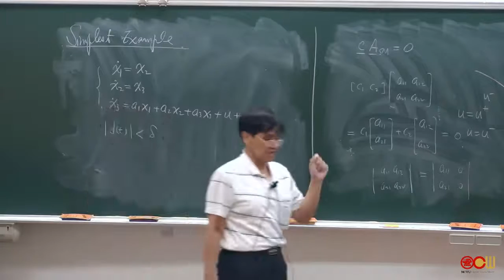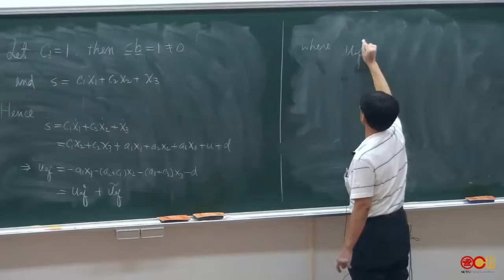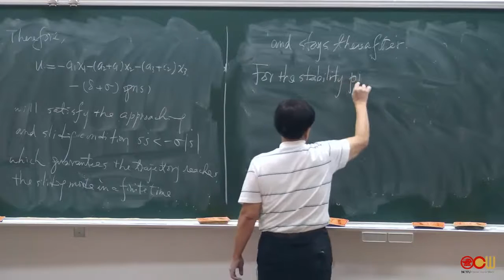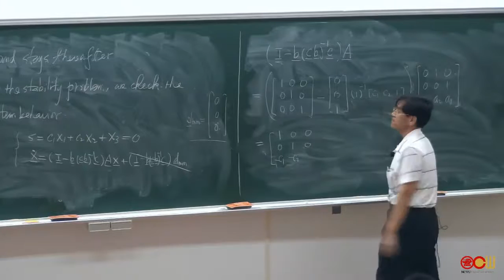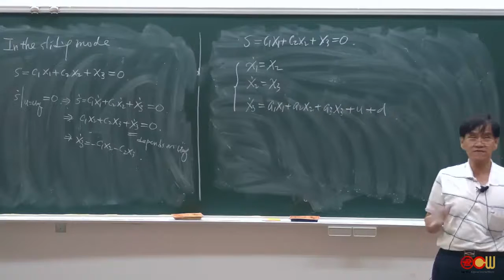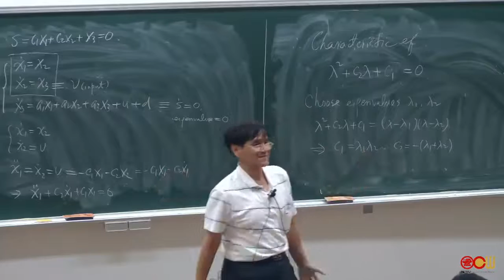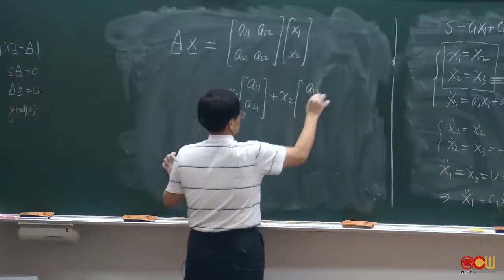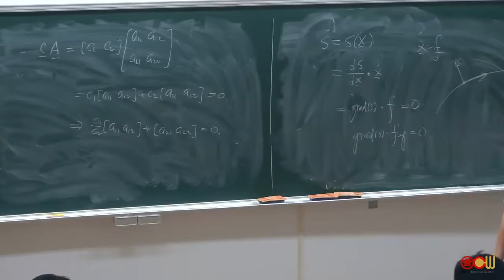Ch3 順滑模態控制器設計 (1/2)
本課程旨在介紹可變結構系統理論,將其運用至實際系統控制器之設計上,並且以MATLAB模擬,來驗證系統理論之正確性與可行性。

授課教師：電機工程學系 陳永平老師